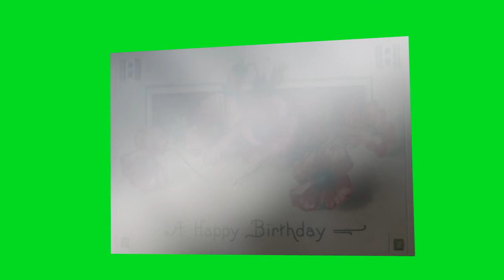Birthday postcard for Tess